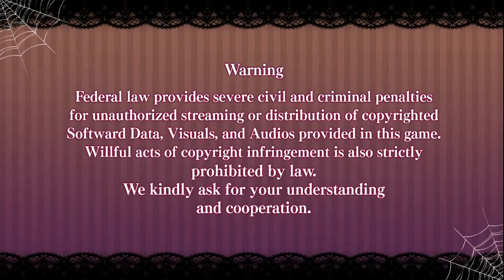【ᴘᴄ】EPHEMERAL -FANTASY ON DARK- | #54 | Ray (Part 5)【ɴᴏ ᴄᴏᴍᴍᴇɴᴛᴀʀʏ】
♥𝓖𝓪𝓶𝓮 𝓓𝓮𝓽𝓪𝓲𝓵𝓼♥
 ⁕ ᴛɪᴛʟᴇ: EPHEMERAL -FANTASY ON DARK-
 ⁕ ᴘᴜʙʟɪsʜᴇʀs/ᴅᴇᴠᴇʟᴏᴘᴇʀ: dramatic create
 ⁕ ᴅᴇsᴄʀɪᴘᴛɪᴏɴ:
𝐹𝑙𝑒𝑒𝑡𝑖𝑛𝑔, 𝑦𝑒𝑡 𝑏𝑒𝑎𝑢𝑡𝑖𝑓𝑢𝑙. 𝑇𝘩𝑒 𝑤𝑜𝑟𝑙𝑑 𝑜𝑓 𝑑𝑎𝑟𝑘𝑛𝑒𝑠𝑠.
𝑇𝘩𝑒 𝑚𝑎𝑖𝑛 𝑝𝑟𝑜𝑡𝑎𝑔𝑜𝑛𝑖𝑠𝑡, 𝐶𝑙𝑜𝑒 𝑙𝑖𝑣𝑒𝑑 𝑖𝑛 𝑎 𝑠𝑒𝑐𝑙𝑢𝑑𝑒𝑑 𝑡𝑜𝑤𝑛. 𝑆𝑢𝑟𝑟𝑜𝑢𝑛𝑑𝑒𝑑 𝑏𝑦 𝑤𝑖𝑟𝑒 𝑓𝑒𝑛𝑐𝑒𝑠, 𝑖𝑡 𝑓𝑒𝑙𝑡 𝑙𝑖𝑘𝑒 𝑠𝘩𝑒 𝑤𝑎𝑠 𝑡𝑟𝑎𝑝𝑝𝑒𝑑 𝑖𝑛𝑠𝑖𝑑𝑒 𝑎 𝑐𝑎𝑔𝑒.
𝑍𝑜𝑚𝑏𝑖𝑒𝑠 𝑤𝑒𝑟𝑒 𝑡𝘩𝑒 𝑜𝑛𝑙𝑦 𝑟𝑒𝑠𝑖𝑑𝑒𝑛𝑡𝑠 𝑖𝑛 𝑡𝘩𝑎𝑡 𝑡𝑜𝑤𝑛, 𝑎𝑛𝑑 𝑠𝘩𝑒 𝑤𝑎𝑠𝑛'𝑡 𝑡𝘩𝑒 𝑒𝑥𝑐𝑒𝑝𝑡𝑖𝑜𝑛. 𝑀𝑎𝑛𝑦 𝑡𝑜𝑜𝑘 𝑡𝘩𝑒𝑖𝑟 𝑜𝑤𝑛 𝑙𝑖𝑓𝑒 𝑟𝑎𝑡𝘩𝑒𝑟 𝑡𝘩𝑎𝑛 𝑡𝑜 𝑎𝑔𝑒 𝑎𝑤𝑎𝑦, 𝑏𝑢𝑡 𝑡𝘩𝑒𝑦 𝑤𝑒𝑟𝑒 𝑜𝑡𝘩𝑒𝑟𝑤𝑖𝑠𝑒 𝑙𝑖𝑣𝑖𝑛𝑔 𝑎 𝑝𝑒𝑎𝑐𝑒𝑓𝑢𝑙 𝑙𝑖𝑓𝑒. 𝑂𝑛𝑒 𝑑𝑎𝑦 𝘩𝑜𝑤𝑒𝑣𝑒𝑟…….
𝐴𝑠 𝐶𝑙𝑜𝑒 𝑤𝑎𝑠 𝘩𝑜𝑝𝑖𝑛𝑔 𝑡𝑜 𝑠𝑒𝑒 𝑡𝘩𝑒 𝑜𝑢𝑡𝑠𝑖𝑑𝑒 𝑤𝑜𝑟𝑙𝑑, 𝑠𝘩𝑒 𝑟𝑒𝑐𝑖𝑒𝑣𝑒𝑑 𝑎𝑛 𝑖𝑛𝑣𝑖𝑡𝑎𝑡𝑖𝑜𝑛. 𝐴𝑛 𝑖𝑛𝑣𝑖𝑡𝑎𝑡𝑖𝑜𝑛 𝑡𝑜 𝑎𝑡𝑡𝑒𝑛𝑑 𝑎 𝑝𝑟𝑒𝑠𝑡𝑖𝑔𝑖𝑜𝑢𝑠, 𝑑𝑖𝑣𝑒𝑟𝑠𝑒 𝑠𝑐𝘩𝑜𝑜𝑙 𝑜𝑛𝑙𝑦 𝑡𝘩𝑒 𝑚𝑜𝑠𝑡 𝑡𝑎𝑙𝑒𝑛𝑡𝑒𝑑 𝑎𝑛𝑑 𝑠𝑘𝑖𝑙𝑙𝑒𝑑 𝑐𝑜𝑢𝑙𝑑 𝑗𝑜𝑖𝑛.

♥ᴛᴀɢs ☛

♥ᴛɪᴍᴇsᴛᴀᴍᴘs♥
  ✧ 00:00 - INTRO
  ✧ 00:15 - Publishers/Developer
  ✧ 00:37 - Menu
  ✧ 01:03 - Ray -  Ep. 5 (Romance Part)
  ✧ 24:03 - End